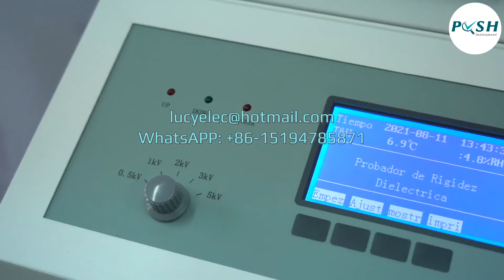Insulating Liquid Dielectric Strength Test- Transformer BDV Oil Tester 80kV 100KV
Insulating Liquid Dielectric Strength Test- Transformer BDV Oil Tester 100KV. Sincerely looking for wholesaler and distributor.
The dielectric strength test of transformer oil is also known as breakdown voltage or BDV oil tester. It means the maximum capacity to withstand voltage of insulating oil. So the unit of BDV oil tester is Kilo-volt. Push Electrical supply customer 80KV and 100KV Transformer oil dielectric strength tester. It’s a very very important equipment for periodical test to ensure trouble-free operation of transformer. Push electrical manufacture one cup, three cups, and six cups transformer oil BDV tester in accordance with national and international standards, For example IEC60156, and American ASTM D877 and ASTM D1816 standards. Different electrodes and oil vessel available. Multiple languages, and OEM service acceptable.

Factory price, stable performance and professional technical support. Please contact Lucy for more details.